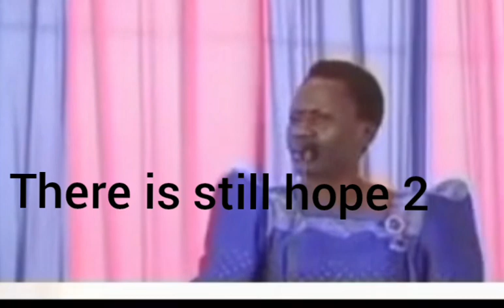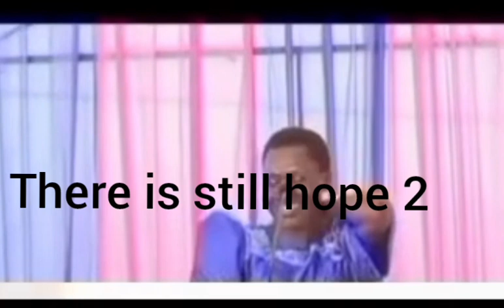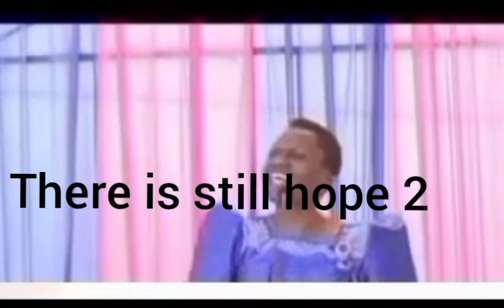KITWALA KATONDA OKUFUNA OBUFUMBO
Trust in the Lord always